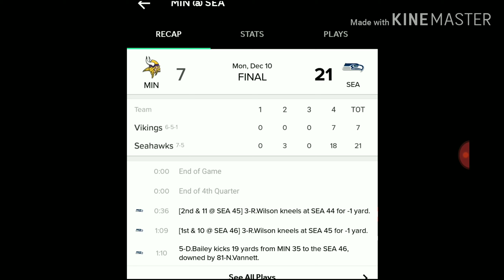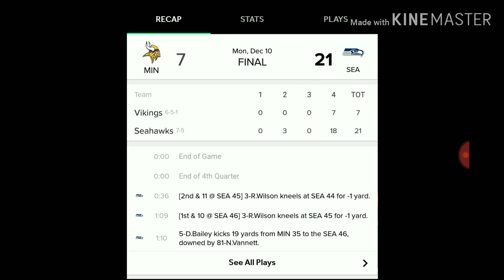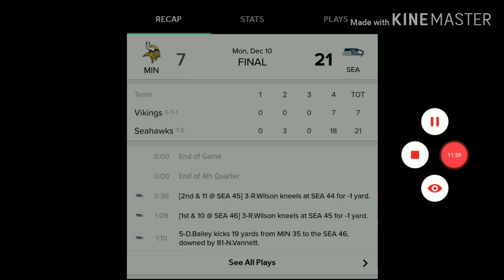Minnesota Vikings vs Seattle Seahawks Week 14 2018 Fan Reaction